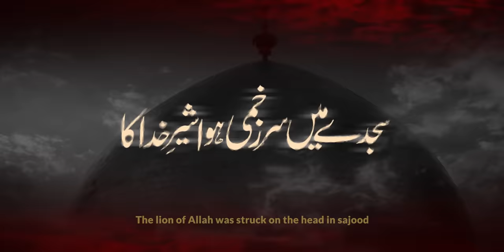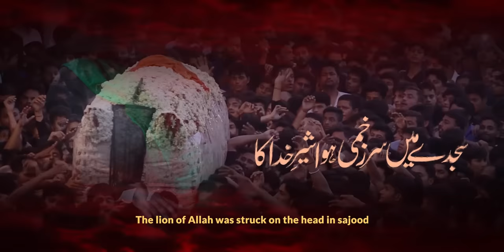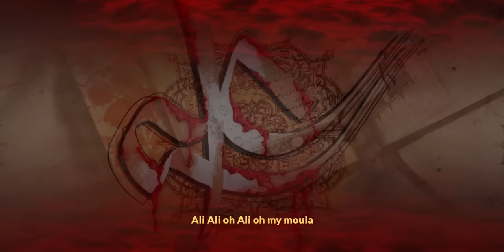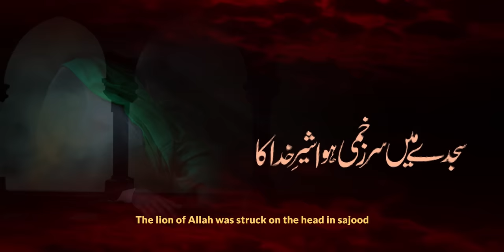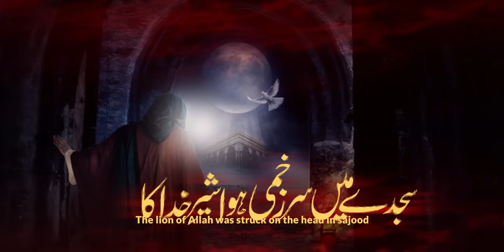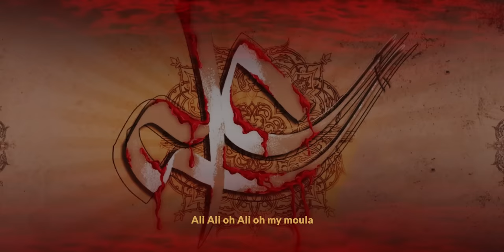21 Ramzan Noha 2020 - Ali Ali Haye Ali - Ali Akbar Ameen - Shahadat Imam Ali Noha 2020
21 Ramzan Noha 2020 | Ali Ali Haye Ali With Lyrics | Ali Akbar Ameen Noha 2020 | Shahadat Mola Ali a.s | Hazrat Ali R.A Ki Shahdat Ka Waqia - Shahadat Imam Ali Noha 2020

New Noha on the Martyrdom of Imam Ali (as) By Ali Akbar Ameen.

Video Details!

Recited | Ali Akbar Ameen
Noha Title | Ali Ali Haye Ali
Poetry | Mazhar Maroofi
Composition | Raza Kausari
Arraigned | Raza Shah
Audio | ODS Karachi
Creatives | YAD Graphics
Camera | Click 14
Video & Editing | @AzadariChittora
Islamic Date | 21 Ramzan Shahadat Imam Ali (as) 2020/1441

on the Martyrdom of Imam Ali (as), Many condolences to Prophet Muhammad (saww) and Hazrat Fatima Zahra (sa) and especially to Imam e Zamana (AJF).

 ● ● N O H A  L Y R I C S  ● ●

Haye Ali Haye Ali Ya Ali Haye Ali

Gul dasta e azan say mua'zzin ne di sada
Qayam hui namaz uthey shahe lafata
Baad e ruku sajda e khalik Mai sir rakha
Sajde say sir uthate he haye Ghazab hua
Aayi nida e ghaib ke Haider hue shaheed
Gharme khuda ke saqiy e Kausar hue shaheed

Ali Ali Haye Ali Aye Mere Moula
Sajde Mai Sir Zakhmi Hua Shere khuda ka

1)
Teghe bine muljim say hai zakhmi sar e Anwar
Or khoN say namaz e ke musalla bhi hua tar
Aate hai nazar khoon mai dubey hue Haider
Masjid Mai lahu behta raha shere khuda ka

2...Teghe bine muljim jo chali farq e Ali par
Is zulm say aalam mai bapa hogaya Mehshar
Marqad Mai larazne lagi khud ruhey payambar
Jibril ne bhi noha padha shere khuda ka

3...Kufey Mai khabar phaili ke Haider hui zakhmi
Mehrab Mai damad e payamber hue zakhmi
Guriya hai falak saqiye Kausar hue zakhmi
Matam hai zamane Mai bapa shere khuda ka

4...Ab aal e Mohammad ko nahi zabt ka yara
Bikhara hua masjid Mai hai quran ka para
Quraan ke maathe say rawaN khuN ka hai dhara
Shamshir say sir zakhmi hua shere khuda ka

5...Aalam Mai Numaya hai jo aasar e Qayamat
Sadat Mai kohram hai maar e gaye Hazrat
Mabud ke ghar Mai hui Bande ki shahadat
Sir sajda e khalik Mai kata shere khuda ka

6...Kufey ke yateemo ke Labo par hai ye fariyad
Ab kon ghareebo ki karega bhala imdad
Koi bhi sahara nhi hum hogaye barbad
Ghar sog mai duba hua shere khuda ka

7...Hai zainabo kulsum ke chehro pa udasi
Abbas ke Rukhsar pa hai gard e yateemi
Hasnain ki aakhon say na kyon ashk hojari
Aalam mai hai taboot utha shere khuda ka

8...Moula ka mere kya ho bayaN haal e shahadat
Is haal Mai bhi karte hai qatil ki ziyafat
Allah re ye jazba e isaaro murawwat
Hamsar koi kya hoga bhala shere khuda ka

9. Sir pit ke jo rotey hai Zehra ke dulharey
Aakash pa larza hai chamak te hue taare
Yun Haider e karra suye khuld sidhare
Mooh takti rahi aale eba shere khuda ka

10. Mazhar ye raqam noha e gham karta rahega
Akbar bhi usey shamo sahar padhta rahega
Her dour Mai apna ye Alam ucha rahega
Saya hai saro par jo sada shere khuda ka

M a z h a r -  M a r o o f i

☆ ● Popular Searches ● ☆
Ayam e Ali (as), 21 Ramzan Shahadat Mola Ali,
shahadat mola ali, 21 ramzan, shahadat imam ali, imam ali quotes, imam ali sayings,
ali meaning in urdu, imam ali, mola ali, ali mola, ali ibn abi talib
islam, islamic pictures, history of islam, islamic books,